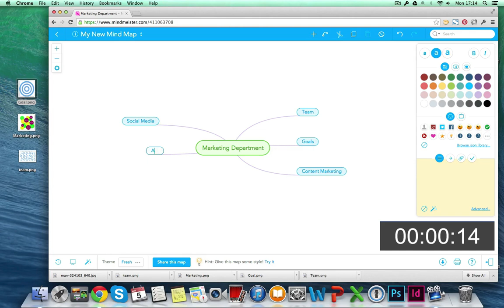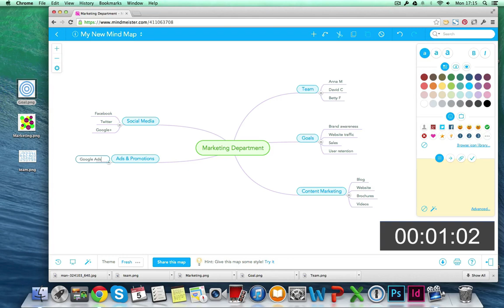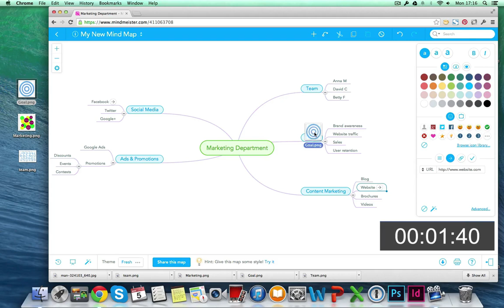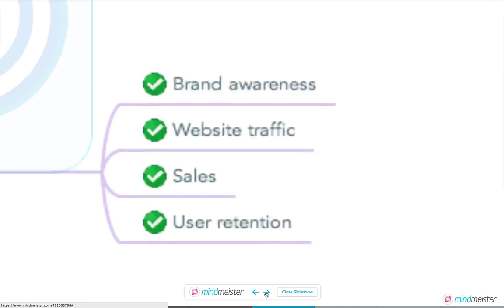How to Create Stunning Presentations in Under 3 Minutes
This video is a real-time screencast that shows how to use MindMeister, the market-leading online mind mapping tool, to create an informative and great looking slideshow in under three minutes.

With MindMeister, you can create all kinds of presentations in no time and share, publish or display them in a number of ways. Here are a few examples:
- Create a company presentation and embed it on your website
- Create visual aids for teaching in school
- Create a slideshow for a new project idea and broadcast it online to colleagues and partners
- Create a product presentation that you can display on your iOS device wherever you are

to try a live demo!